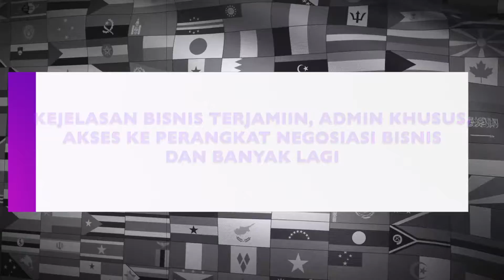Madeinindonesia.com Gateway To Global Market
Madeinindonesia.com mengajak anda, pengusaha dan pelaku UKM di Indonesia, untuk bergabung dan menikmati berbagai fasilitas yang memudahkan anda dalam melakukan ekspor.

Anda bisa memiliki etalase untuk menampilkan produk anda kepada pembeli dari seluruh penjuru dunia secara online. Admin profesional akan membantu anda dalam mengelola website anda.

Mari mendaftar dan bergabung dengan pelaku usaha yang sudah sukses mengembangkan usahanya melalui Madeinindonesia.com.

Daftar sekarang!